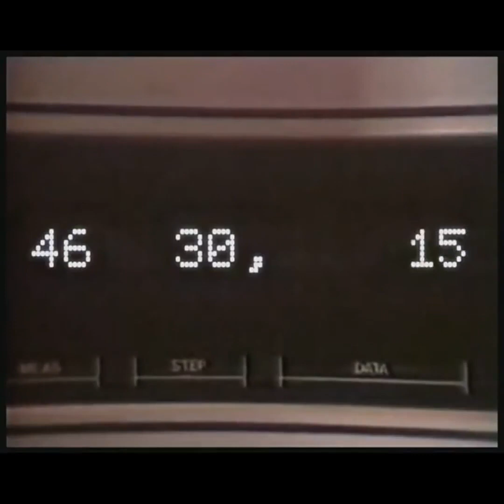FRONT 242 "Controversy Between" (1984) Celebrating 40 years of the video 🎉